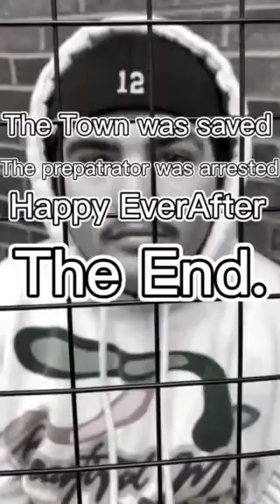Longhorn Media Presents: The Case of the Missing Christmas Tree